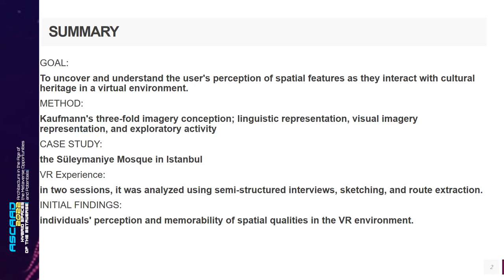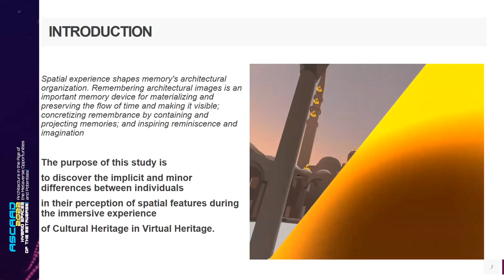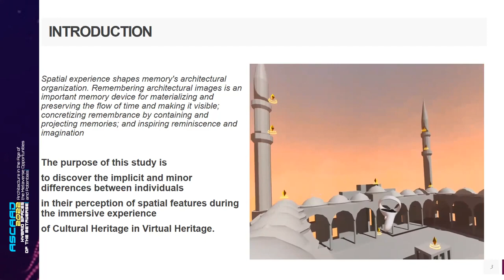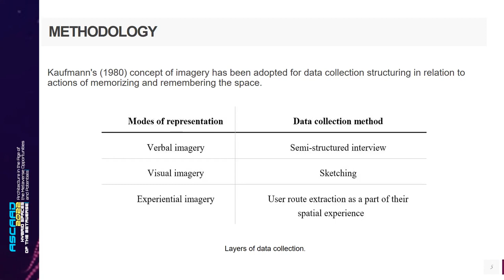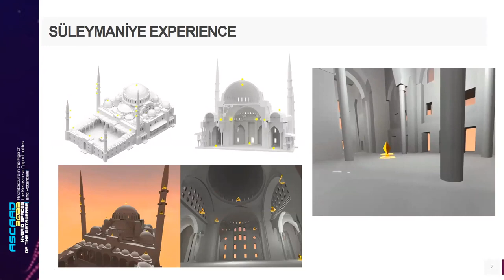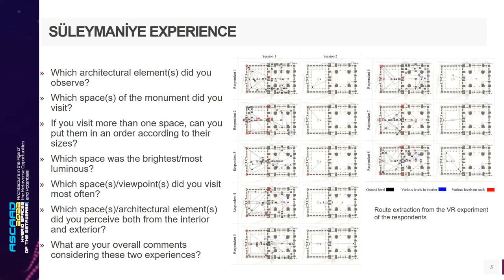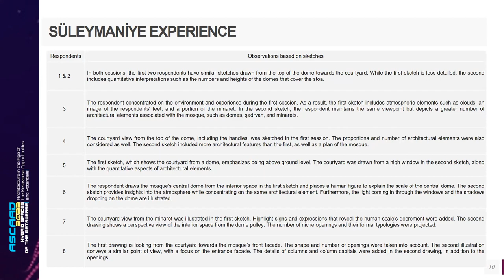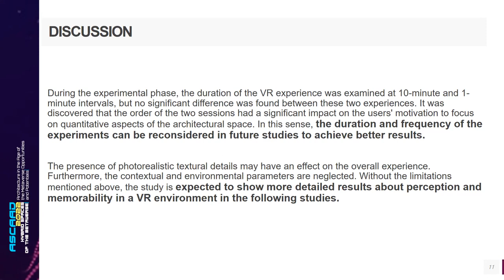12 45 13 00 ID 115 AsenaKumsalSENBAYRAM